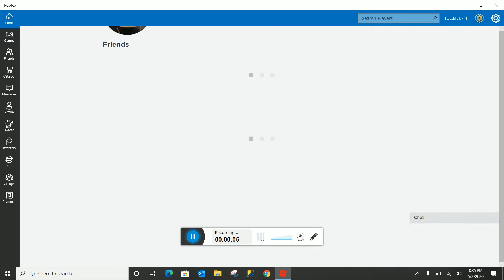Gauransh GamePlay - Roblox - Super Fun Music OBBY